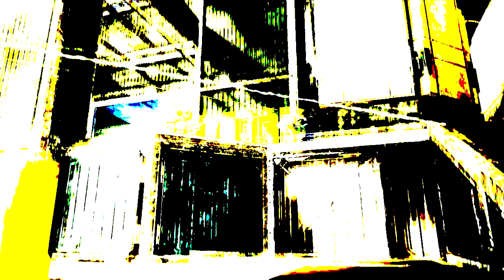Mass Effects Montage - Halo 3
This is more of a test video. Enjoy though!